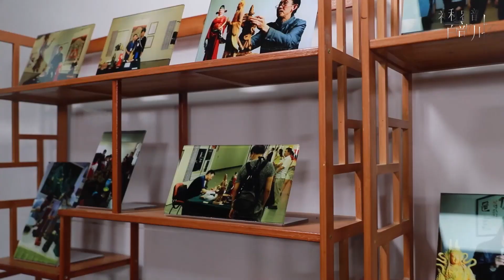傳承中華經典 建設文化強國~Inheriting the Chinese Classics